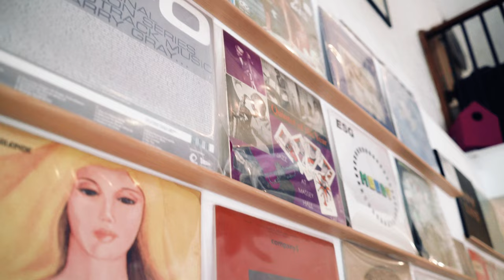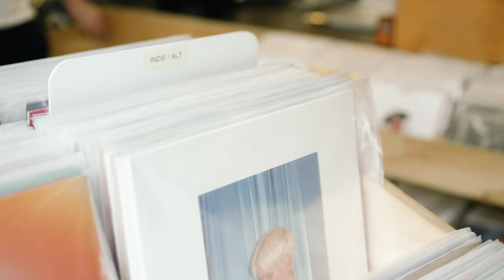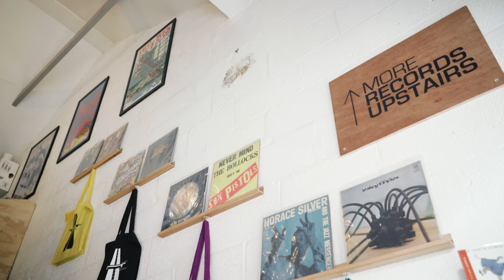MasterSounds - SK1 RECORDS